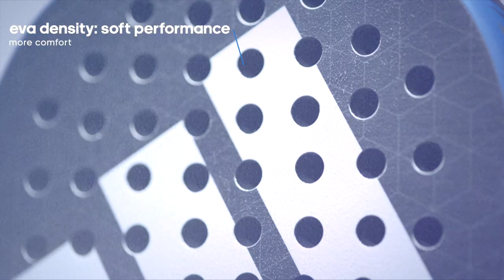Metalbone team Light 3.3 - adidas padel 2024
Discover the new adidas padel 2024 collection on allforpadel.be! 🎾

👉 @allforpadel.be on Instagram
👉 @All For Padel.be on Facebook
👉 @All For Padel.be on LinkedIn